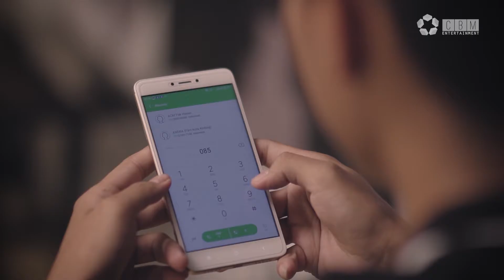IRRULE - TERDIAM [ Official Video Clip ]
Composer : IRRULE

Label : CBM Entertainment

XL : ketik 27102602 kirim ke 1818

Telkomsel : ketik IRLBJ kirim ke 1212

Lirik Lagu IRRULE - TERDIAM

Ku yang terdiam
Saat kau menyebut
namanya dihadapanku

Dan trus terdiam seakan
ku tak bisa menerima kenyataan yg ada
Mengapa dulu kau menerima
cinta suci ini hanya untukmu

Tapi kini kau berpaling dariku
tuk dapatkan cinta selain diriku

Reff :
Aku yg terdiam saat kau memilih
dia sahabatku jadi kekasihmu
Betapa pilu hatiku rasa tak kuasa
teriris hati ini saat kau lukai

Social Media CBM Entertainment

Mention atau share ke temen kamu biar mereka juga nonton videonya.

Production 2017 © Copyrights & Trademark by CBM ENTERTAINMENT